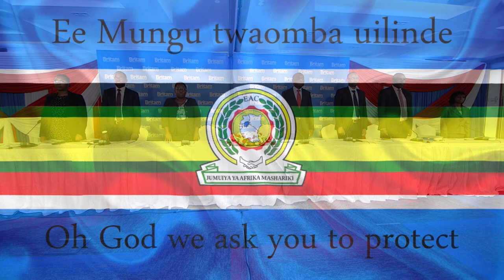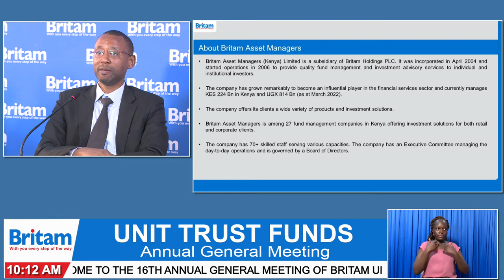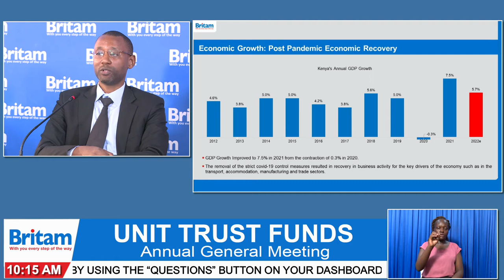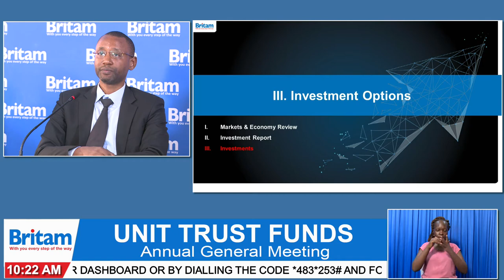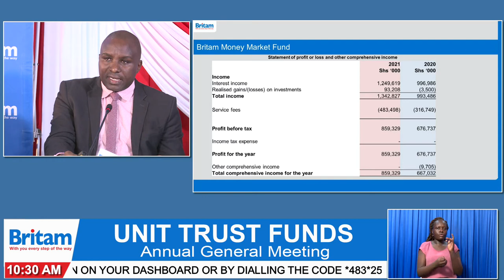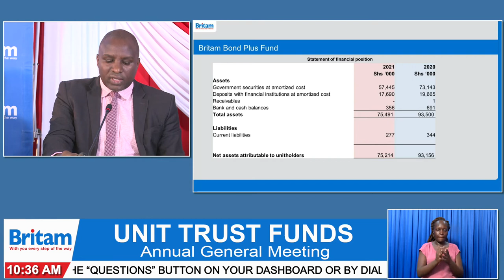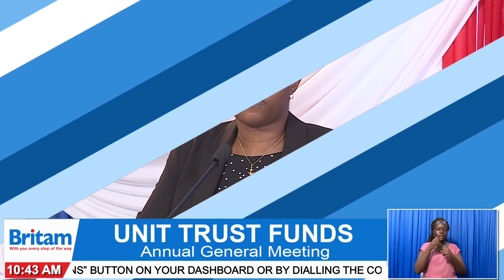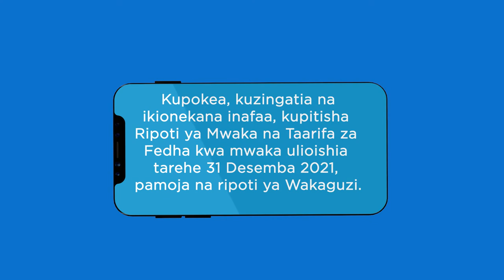16th Annual General Meeting of Britam Unit Trust Funds | 15th June 2022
16th  Annual General Meeting of Britam Unit Trust Funds | 15th June 2022